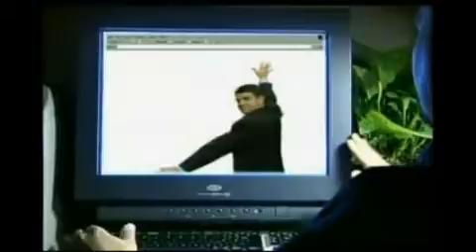Doc N Lefty 11-27-12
Doc is Gone! Time to jam!